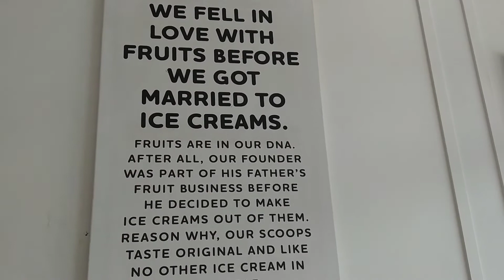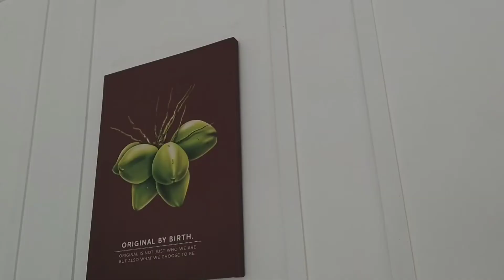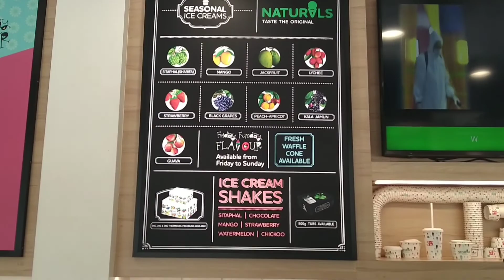Taste the original.....calicut natural ice cream....